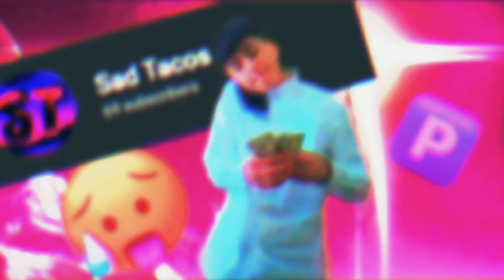She Might Be A Furry (Sad Tacos)